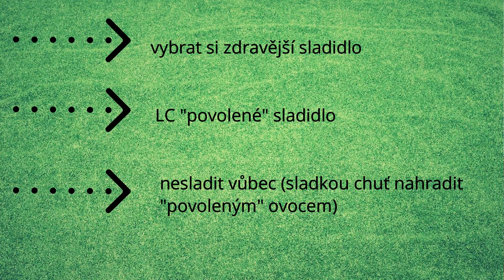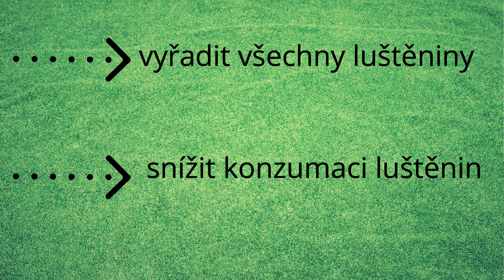JAK ZAČÍT S LOWCARB (NÍZKOSACHARIDOVOU) / KETO STRAVOU A ZHUBNOUT. Průvodce v deseti krocích na míru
JAK ZAČÍT S LOWCARB (NÍZKOSACHARIDOVOU) / KETO STRAVOU. Jednoduchý průvodce v deseti krocích na míru
Chcete začít s nízkosacharidovou stravou (lowcarb) nebo keto stravováním a nevíte jak na to? Tohle video je pro vás, pokud se chcete rychle zorientovat a udělat rychle změny ve vašem jídelníčku. Ať už chcete zhubnout, vyřešit nějaký zdravotní problém nebo máte jiný cíl, tento přístup je ideální. Umožňuje upravit si a přizpůsobit postup tak, abyste zaručeně uspěli. Ať už chcete začít pomalu a nevzdávat se oblíbených jídel nebo do toho radikálně skočit. Video obsahuje odkazy, které jsou uvedené níže a které vás provedou detaily jednotlivých kroků.

Fitness Checklist, který vám pomůže monitorovat váš fitness pokrok ke stažení zde

Upozornění: Toto video poskytuje obecné informace a diskuzi o zdraví a tématy s tím spojenými. Obsah není medicínskou radou nebo náhradou za lékařskou péči. Myšlenky, koncepty a názory zde vyjádřené jsou určeny pouze pro vzdělávací účely. Pokud jste v akutní situaci nebo potřebujete lékařkou péči, neodkládejte zásah lékaře ani neignorujte lékařské rady.